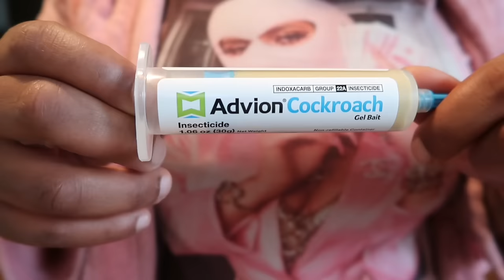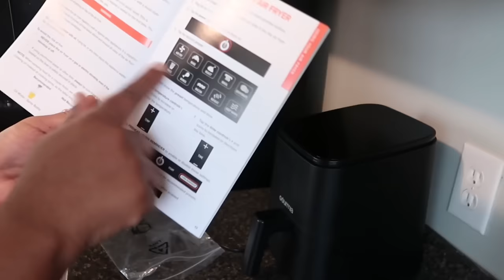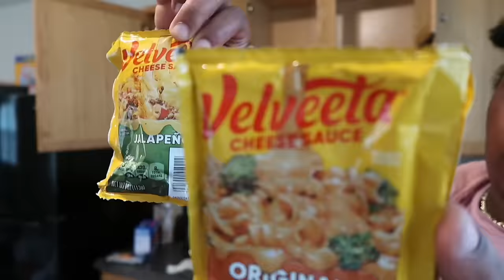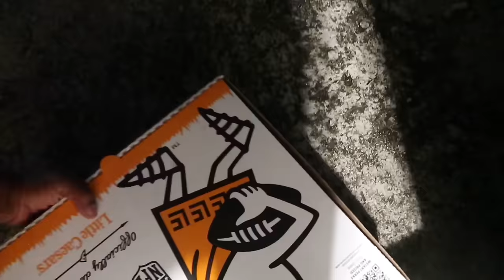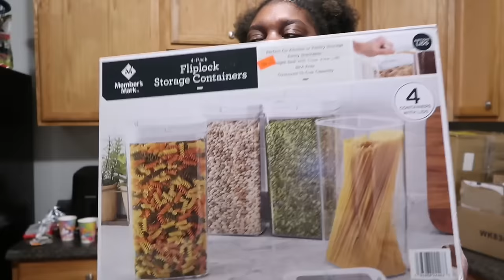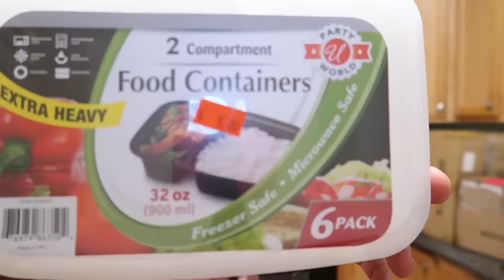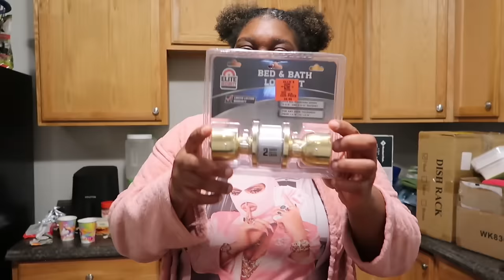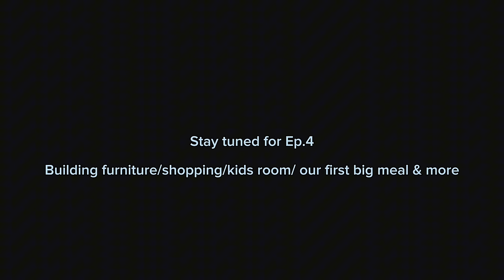MOVING VLOG EP.3 KITCHEN ORGANIZATION + COOKING FIRST MEAL + KITCHEN HAUL & MORE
Hey my beauties🥰 for those of you who don’t know me, let my introduce myself. My name is Charisma & THIS IS MY LIFE🙌🏽 I was born & raised in NYC & relocated to South Carolina in 2017. I’m a single mother of 4 BEAUTIFUL children & they are who I do it for💪🏽It’s time to break generational curses even if it takes blood, sweat & tears💯 Come with me on this journey…this is MY REAL RAW & UNCUT TRUTH🙌🏽

TAGS